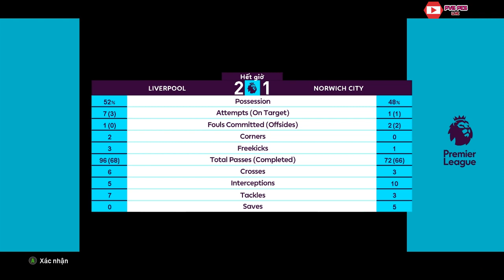Liverpool vs Norwich City | Ngoại Hạng Anh 2019/20 | Vòng 1 | Premier League | Gameplay | PES 2019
Liverpool vs Norwich City | Ngoại Hạng Anh 2019/2020 | Vòng 1 - Round 1 | Premier League | Gameplay | PES 2019
DỰ ĐOÁN KẾT QUẢ TRƯỚC KHI TRẬN ĐẤU DIỄN RA: Đây là những trận đấu mô phỏng trên nền tảng game PES 2017, PES 2019 (PRO EVOLUTION SOCCER), FiFa 19 dựa theo lịch thi đấu thật của các đội bóng tại các giải đấu hàng đầu thế giới